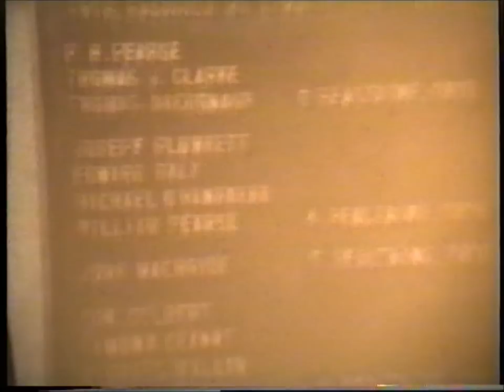1916 Rising 50th Anniversary Kilmainham Jail -1966.wmv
Caroline Heffernan inspects the Jail in 1966